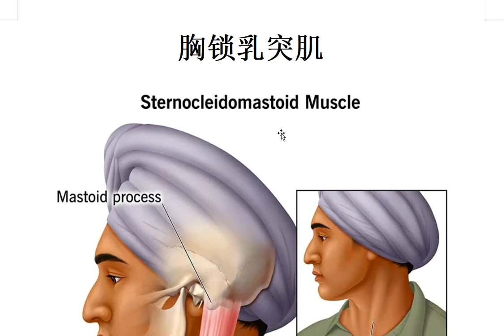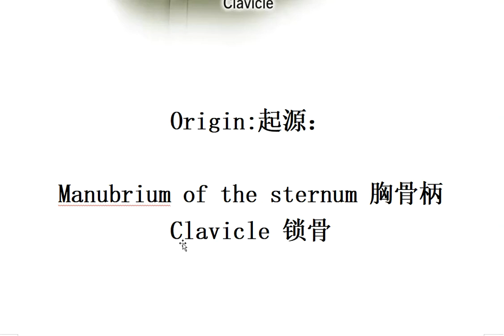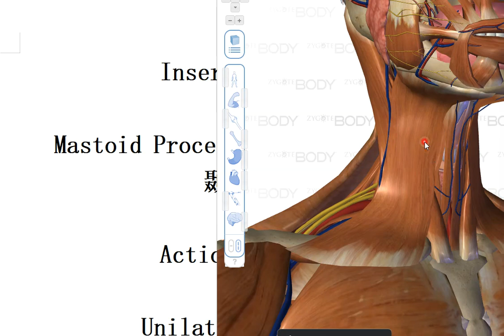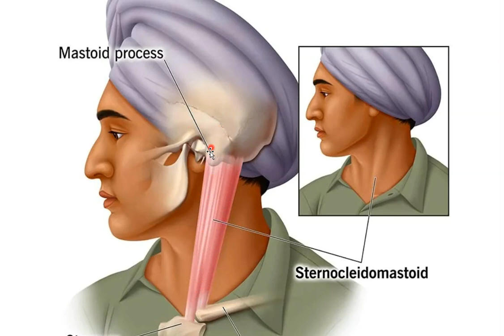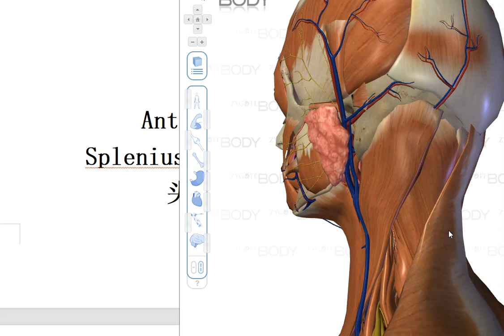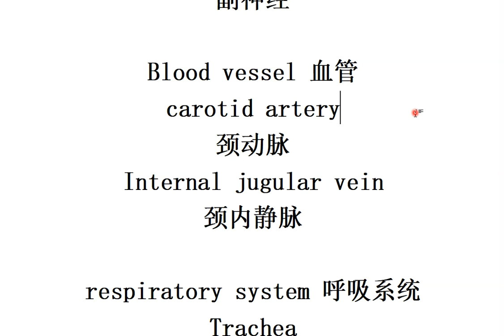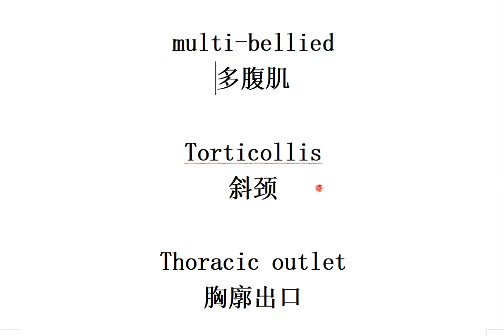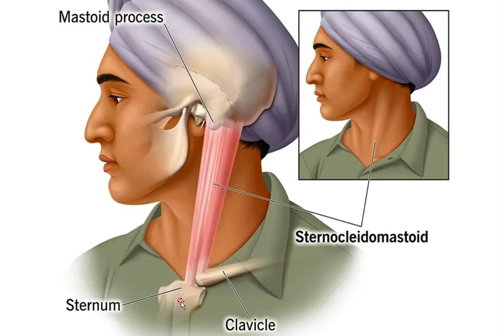20231011 mblex 联邦按摩必考知识点 胸锁乳突肌